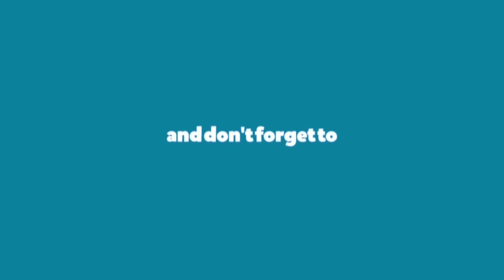1 minute craft | Rakhi | Raksha Bandhan special | Hardi's art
Hey Guys! Today I am making rakhi. I hope you guys like this new idea! One minute craft with materials that all available at home.